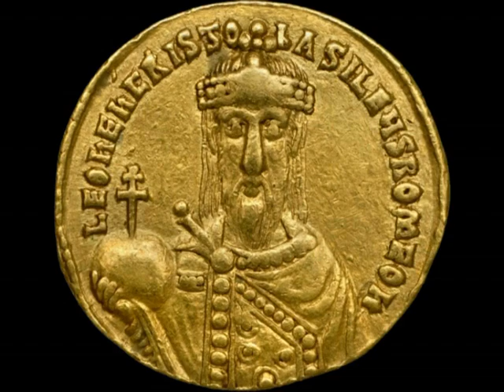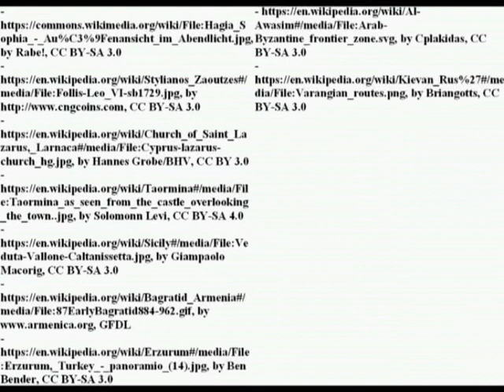Leo VI the Wise (886-912)